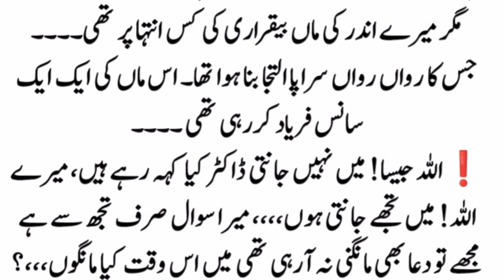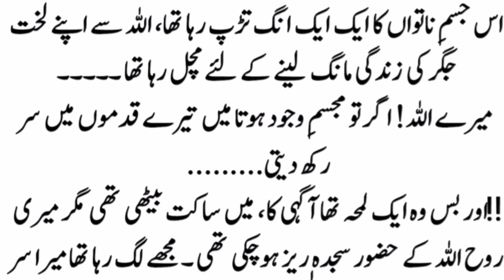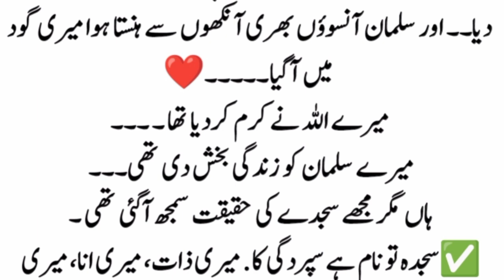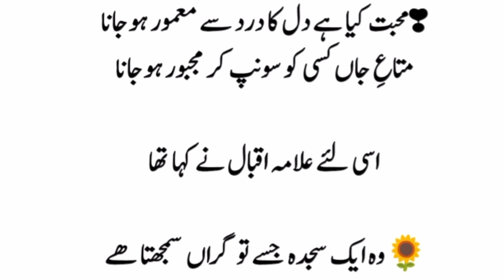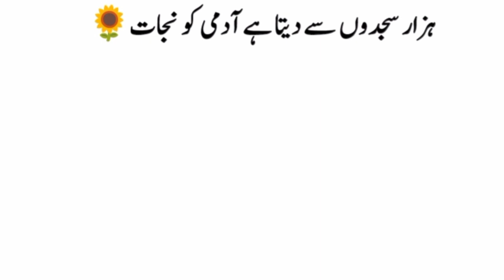Maulana Abdullah darkhwasti and Syed Attaullah Shah Bukhari ki Kahani | Islamic videos | Waqyat